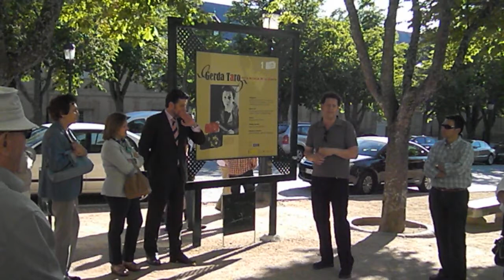Gerda Taro. La Batalla de La Granja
Exposición de fotografías tomadas durante la denominada Batalla de La Granja